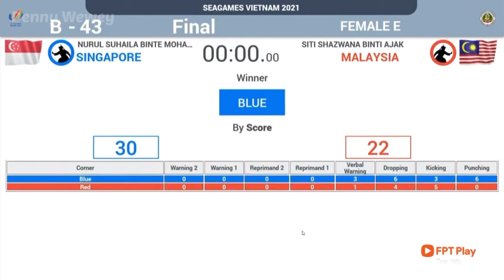Malaysia (siti shazwana) vs Singapore (Nurul Suhaila) Final kelas E Pencak Silat Seagames Hanoi2022